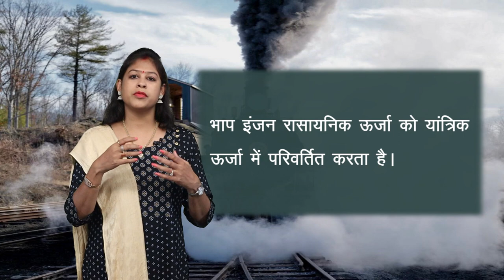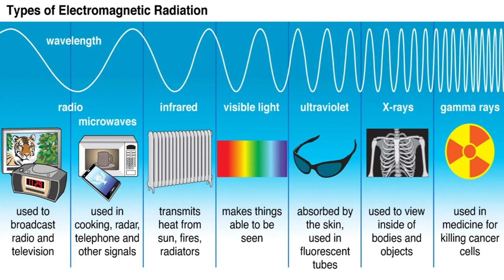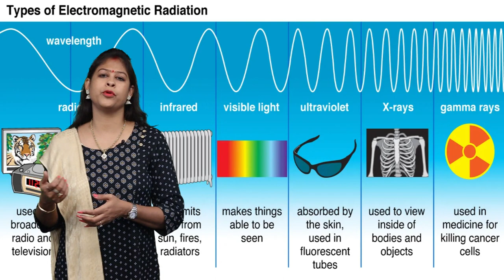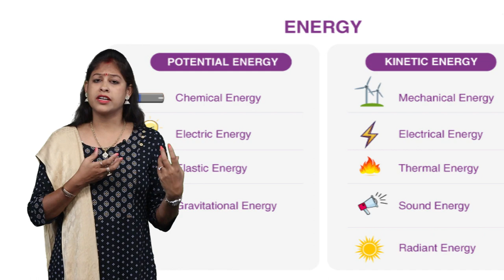CLASS 10th SCIENCE | CHAPTER 18 | ENERGY : FORMS AND SOURCES | ऊर्जा : स्वरूप एवं स्रोत | NEW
CLASS 10th SCIENCE | CHAPTER 18 | ENERGY : FORMS AND SOURCES | ऊर्जा : स्वरूप एवं स्रोत | 1